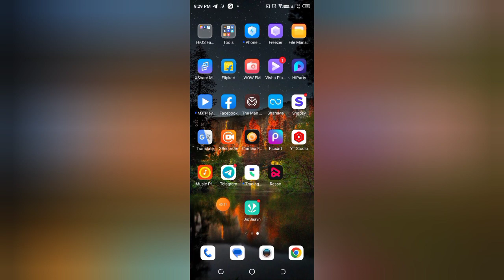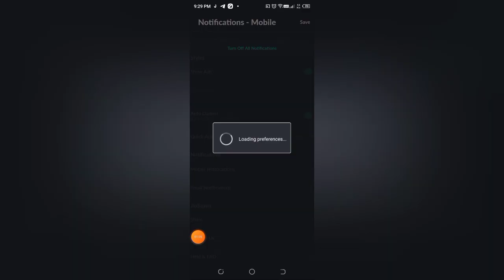How to on update notification in Jiosaavn, Jiosaavn me update notification kaise on kare